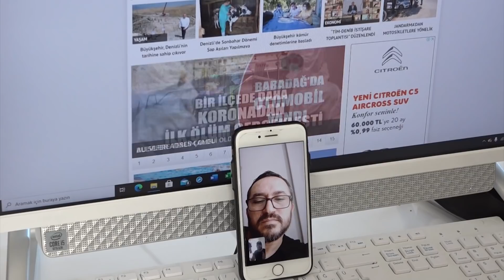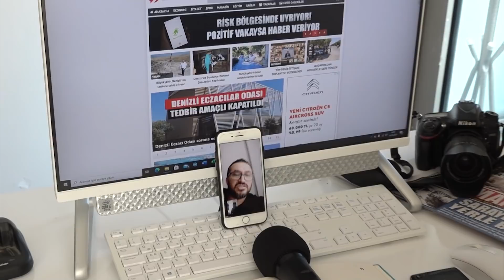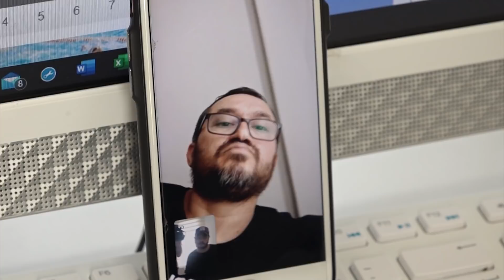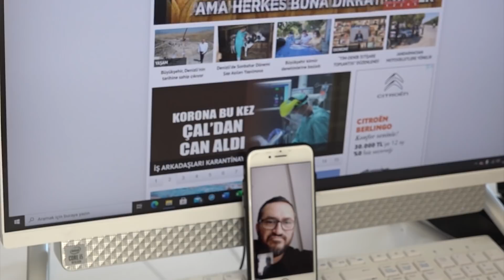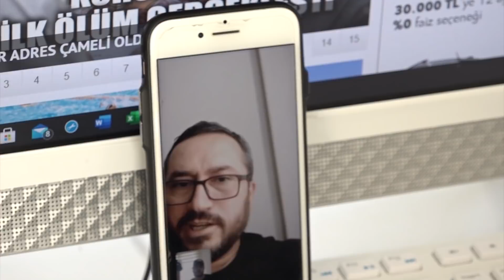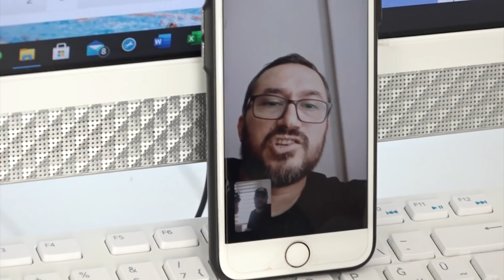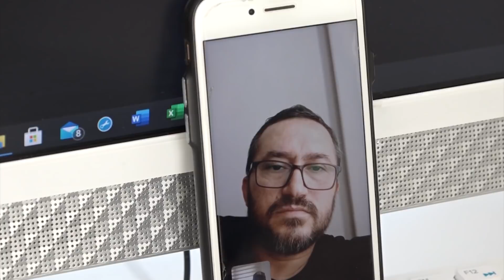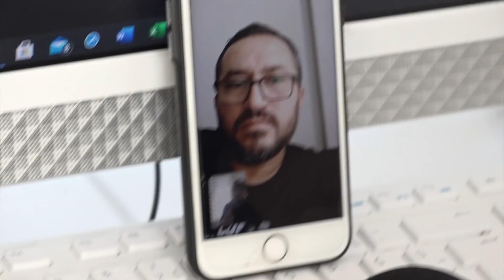KORONA POZİTİF ÇIKAN ÇOCUĞU MİNİBÜSLE EVE GÖNDERDİLER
Sarayköy ilçesi Cumhuriyet Mahallesinde ikamet eden Osman Er, test sonuçlarının pozitif çıkmasının ardından evde ailesiyle karantinaya alındı. Eşi ve 11 yaşındaki kızı ile birlikte karantinaya alınan Er, kızının korona virüs belirtisi göstermesi üzerine ambulansı arayan aile yetkililerden kendi imkanlarınızla gelin cevabını aldı olayın devamındaysa adeta sağlık skandalı yaşandı.denizli korona virüs sağlık skandal kovid-19